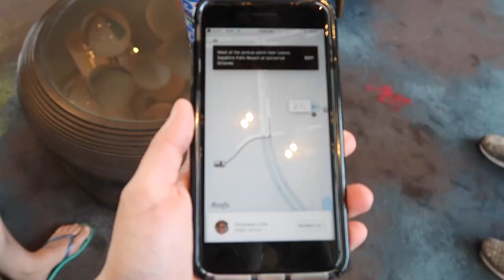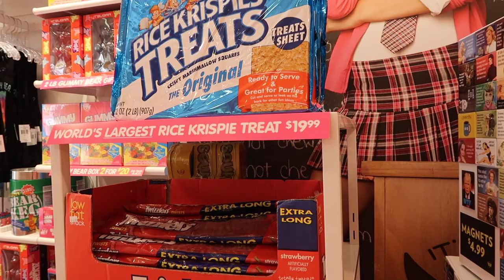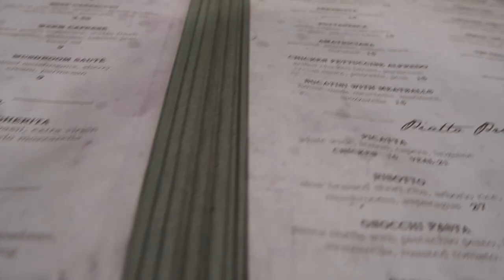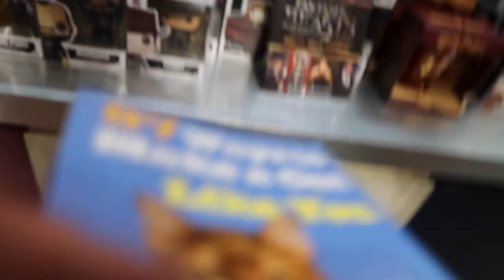Orlando Premium Outlets + Universal Citywalk At Night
Today we visited the Orlando Premium Outlets and Universal Citywalk in the evening.